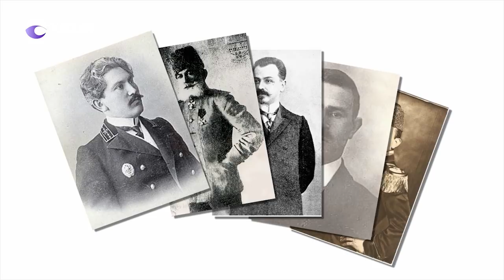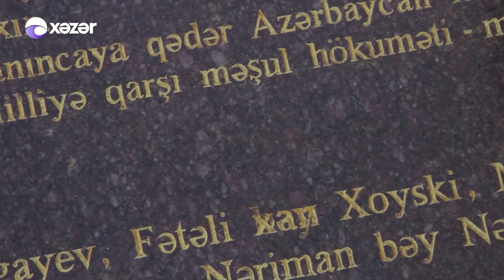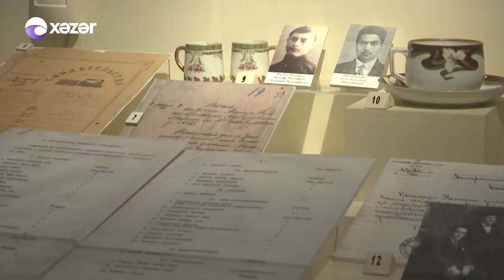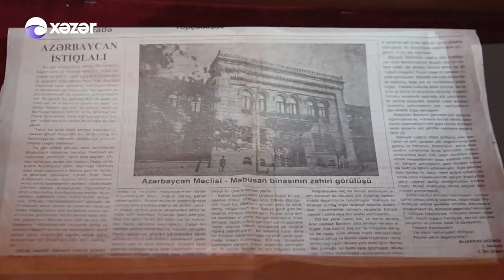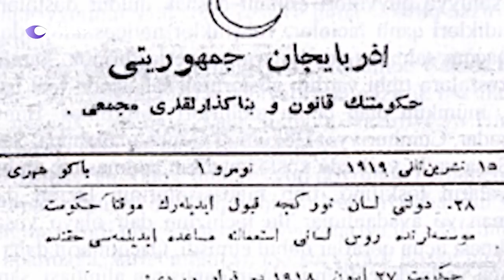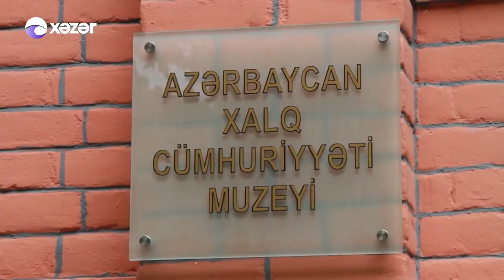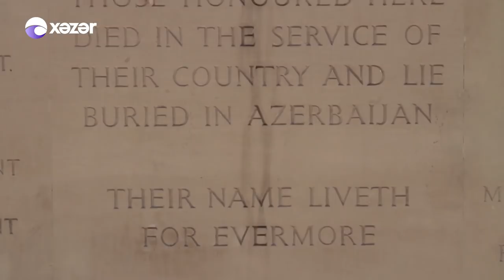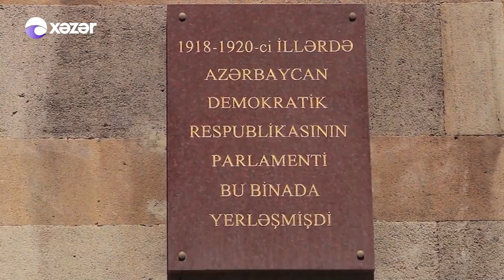Sirdaş - Cümhuriyyət 28.05.2019